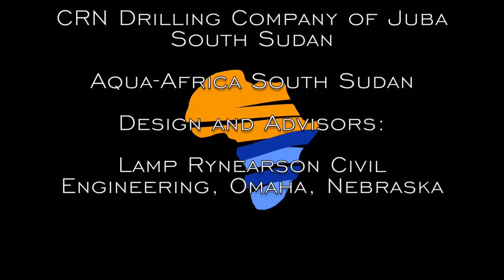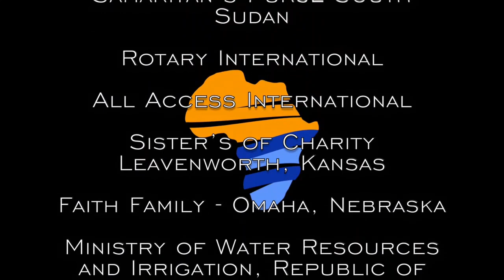Maiwut Mini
This video documentary tells the story of Aqua-Africa's installation of 4 solar-powered water towers in Upper Nile State, South Sudan in the village of Maiwut. The team encountered many challenges including the global Covid pandemic, supply chain disruptions, steel price increases, regional flooding, customs delays due to civil war in Ethiopia, and lack of cranes and trenching equipment.